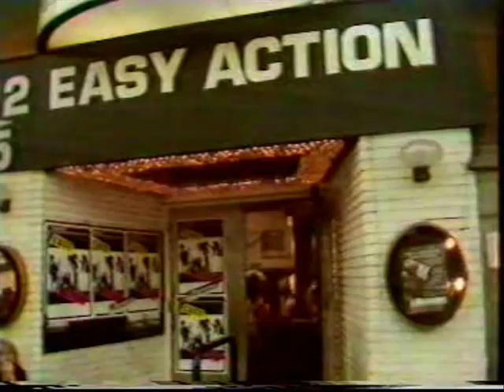A Hot Summer Night, EASY ACTION Documentary, 1984 PT 1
Documentary featuring live footage from Stockholm and a scary guy talking about the band members. Easy Action was a swedish sleaze rock band which featured a young Kee Marcello who later joined europe and Zinny Zan from Shotgun Messiah and Zan Clan.